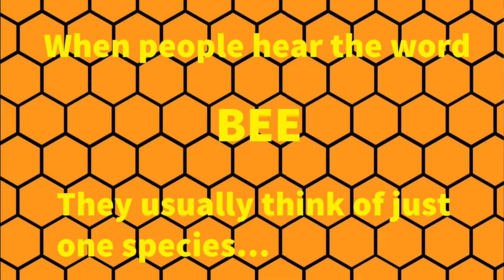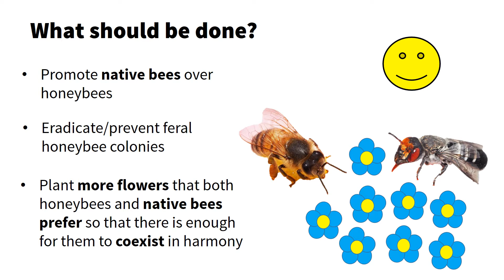Battle of the bees!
Are honeybees competing with our native Australian bees?!

Curtin Winner and National Finalist in the 2019 Visualise Your Thesis Competition by Kit Prendergast